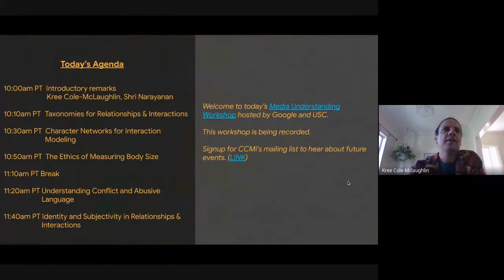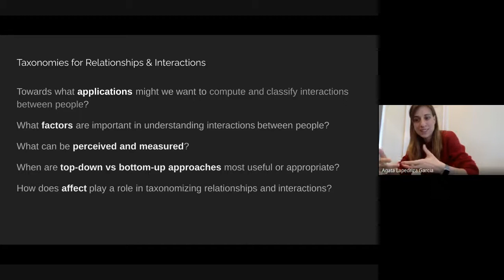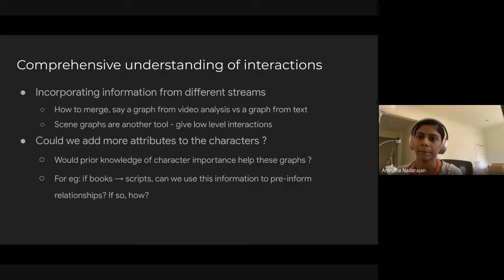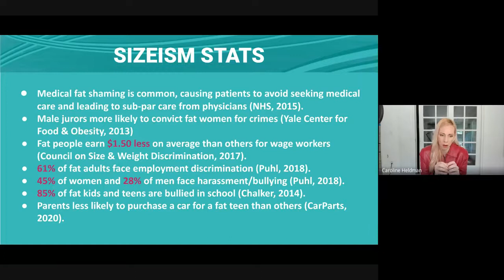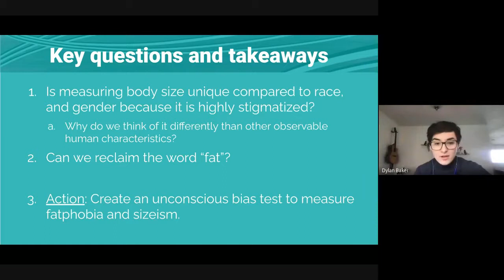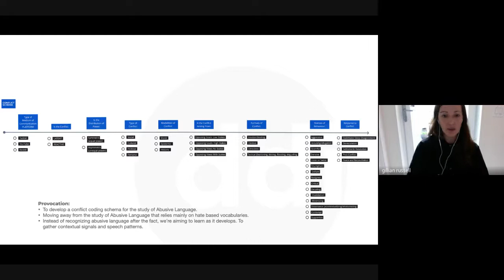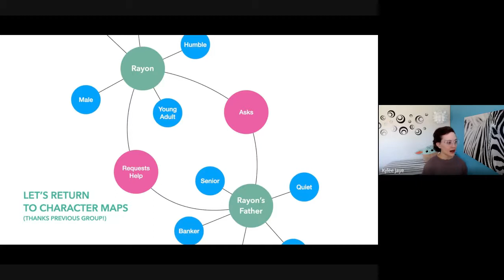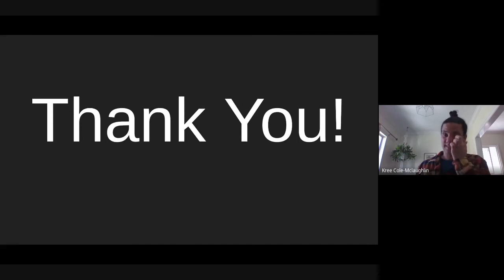Understanding Media vWorkshop II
Understanding Relationships and Interactions